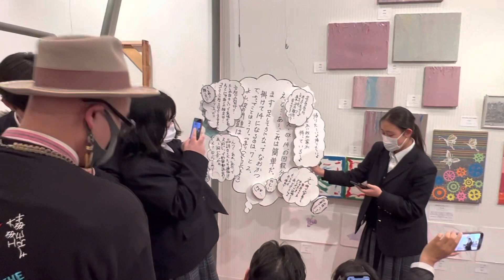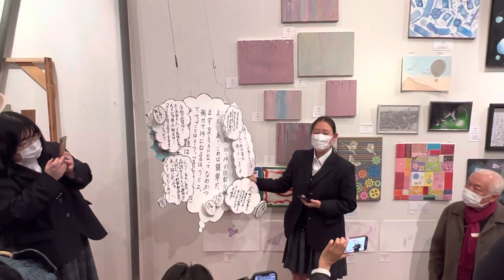見る考える展中級部トーク、パフォーマンス2023.2.5